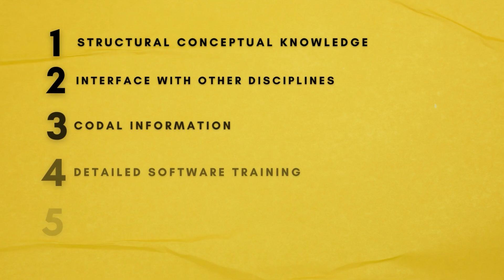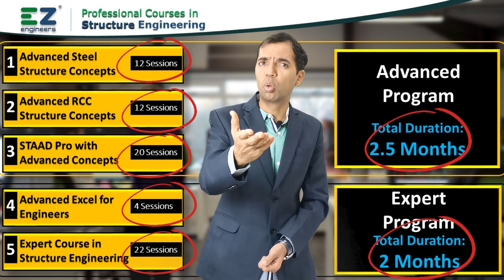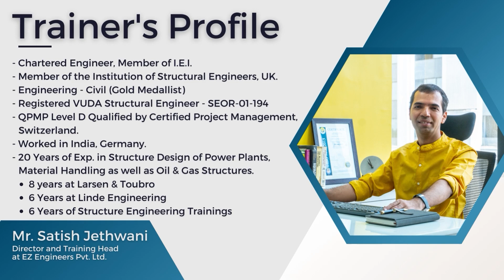Become a Complete Structural Engineer with EZ Institute | 80% Placement in MNCs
Welcome to EZ Institute, your gateway to mastering structural engineering for Industrial Steel & RCC Structures. Our comprehensive training program covers everything you need to know, from theoretical concepts to hands-on practice using industry-standard software like STAADPro.

At EZ Institute, we're not just about teaching formulas; we focus on building a strong conceptual foundation. Our experienced instructors guide you through real-world examples, ensuring you understand the principles behind every design decision.

With an impressive 80% placement rate in top multinational corporations, EZ Institute stands as a testament to our commitment to excellence in education. Join us and unlock your potential in structural engineering today.

• EZ Engineers Pvt. Ltd.
• EZ Professional Training Institute

Our Courses on Structure Engineering:
• Advance Concepts for Steel Structure
• Advance Concepts for RCC Structure
• STAAD Pro software with Advanced Concepts
• Engineering Excel, Excel for Engineers, Excel for Civil Engineers
• EZ-Expert Industrial Structures Training
• TEKLA
• OpenSTAAD

How to prepare for interview of structural engineer
How to be good Structure Engineer
How to get a job as a structure engineer?
What is required to be a good structure engineer?
Job requirements in Structure Engineering
Job requirements in Civil Engineering

Best Courses for Structure Engineering
Best way to learn Structure Engineering
Best Institute for Structure Engineering

Top 10 Institutes for Structure Engineering
Top 10 Institutes for STAAD Pro Training
Top 10 softwares for Civil Engineers
Top 10 softwares for Structure Engineers

Internship Training in Structure Design Consultancy
Internship Training for B.E. Civil
Internship Training for M.E. Civil
Internship Training for B.Tech. Civil
Internship Training for M.Tech. Structure

Staad pro Course
Branch for masters after bachelors in civil engineering
Best Softwares for designing
Best Software for drafting
Use of TEKLA software
Various software’s for civil engineering
Is REVIT Structure used for Building design?
Revit the software for designing or drafting?
Revit the software for designing or modelling of the building
Revit the software for Civil engineers or for architect
Softwares in demand
Softwares in demand in India
Uses of ETABS in Design and Analysis
Design in MS excel
MS Excel or Staad PRO purpose
Best structural design software for 2024

Latest sofwares in Civil Engineering